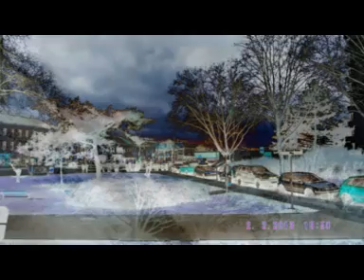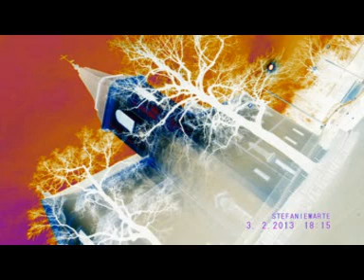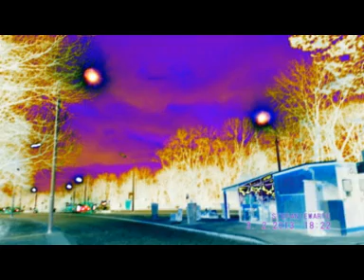foto-KREATIV-20130210-VIENNAKREATIVFOTO-KALENBERG+LEOPOLDSBERG+PORTRETVVTS_10_1.VOB